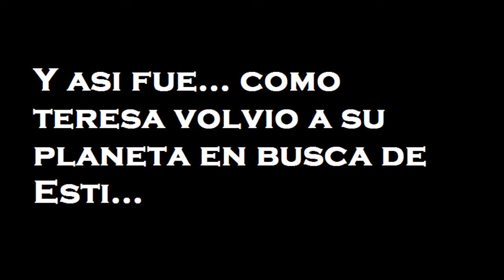Los amores platonicos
Amores platonicos! Ajaja Espero lo disfrutes tanto como disfrute Grabándolo!